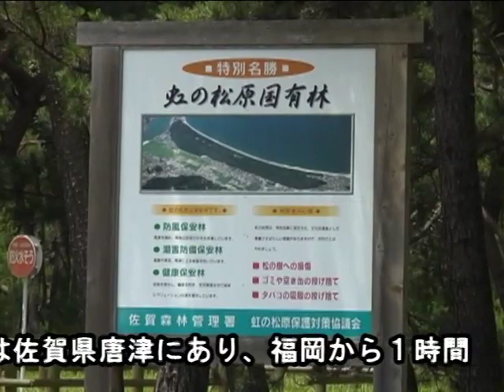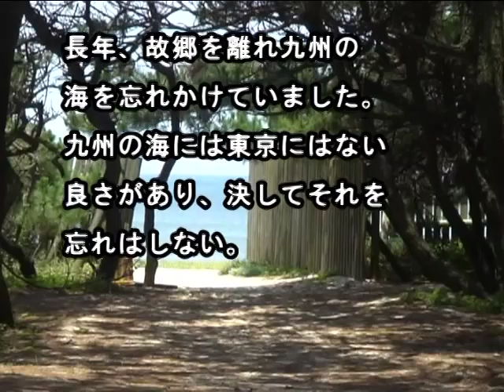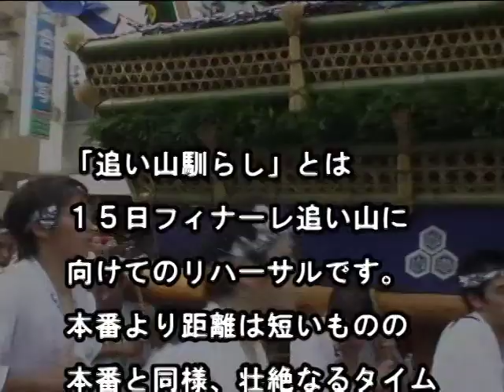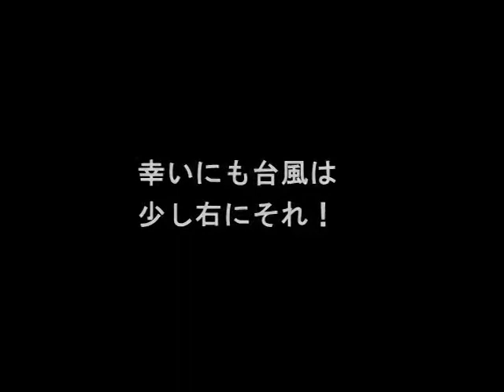7月12日故郷福岡にて